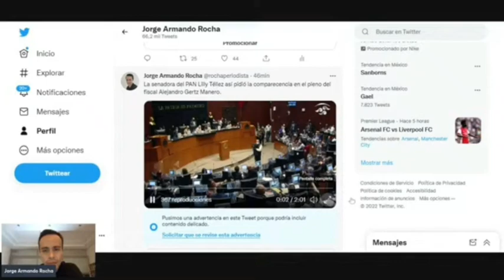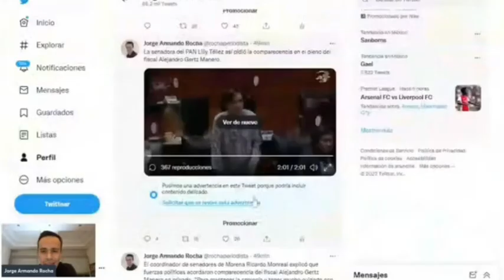Lilly Téllez quería llevar al fiscal Alejandro Gertz al pleno para robarse el show